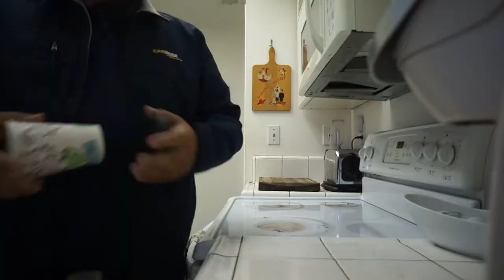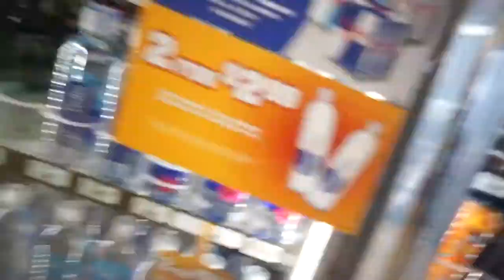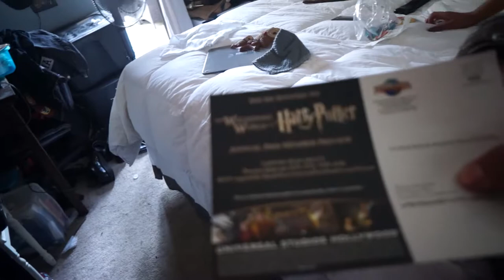Driving in a BMW with a famous YouTuber Vlogger and eating Chipotle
coffee - chipotle - cars